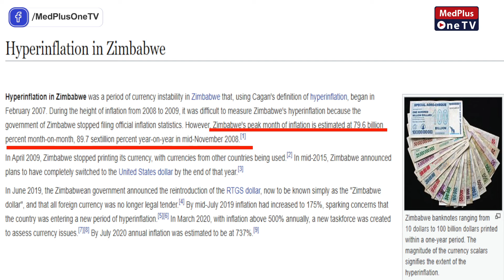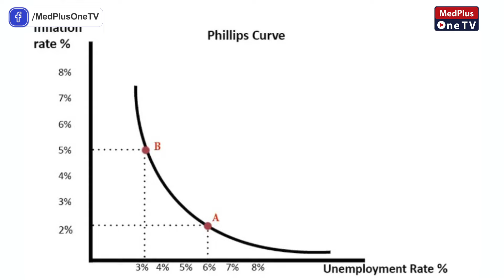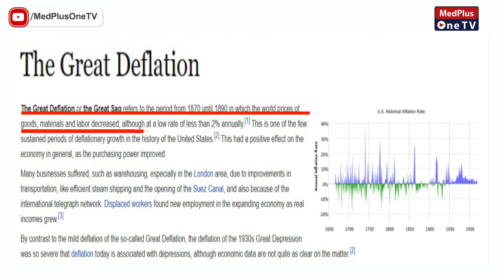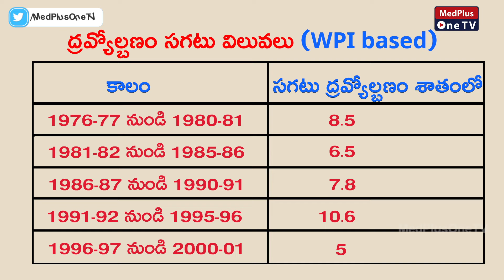Inflation Explained in Telugu | Why Some Inflation Is Good | Truth Behind Inflation | MedPlus One TV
When the economy is not running at capacity, meaning there is unused labor or resources, inflation theoretically helps increase production. More dollars translates to more spending, which equates to more aggregated demand. More demand, in turn, triggers more production to meet that demand.

Item ID:                         5URC9ET
Author Username:                 matsteiner-music
Licensee:                        MEDPLUS  ONE TV
Registered Project Name:         GDP
License Date:                    June 11th, 2021